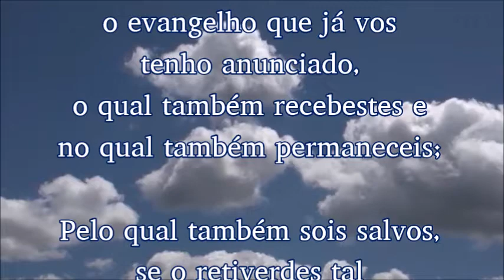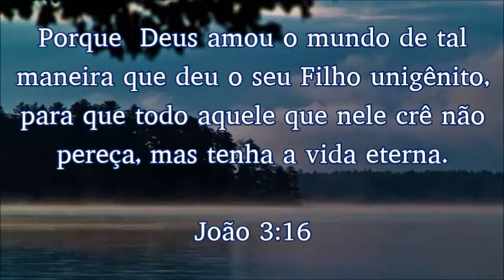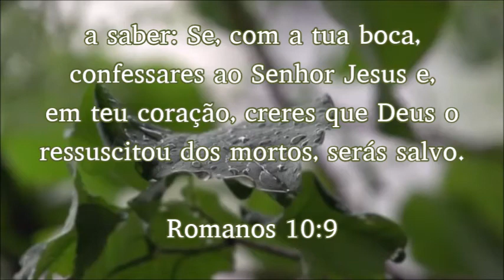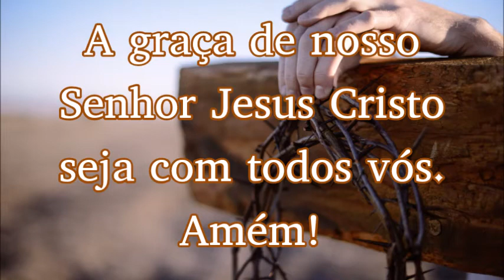O Evangelho de Jesus Cristo (Portuguese)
O Evangelho de Jesus Cristo